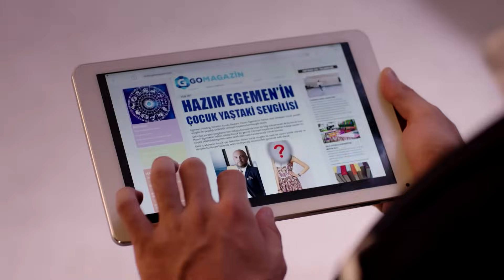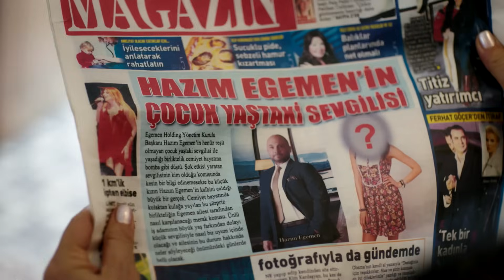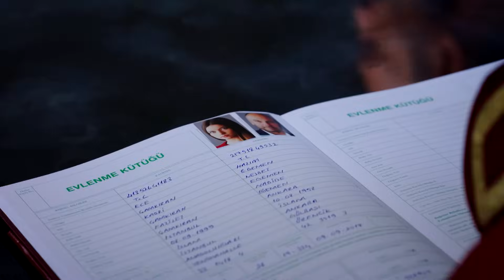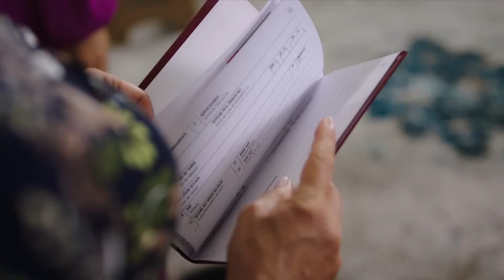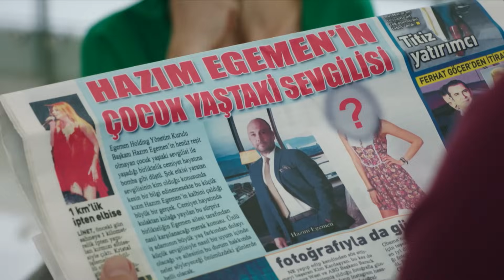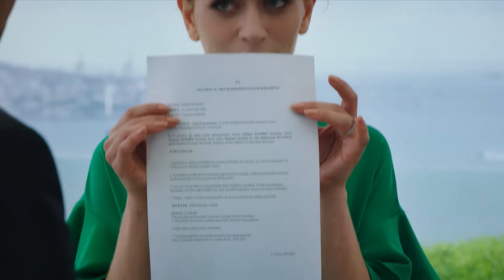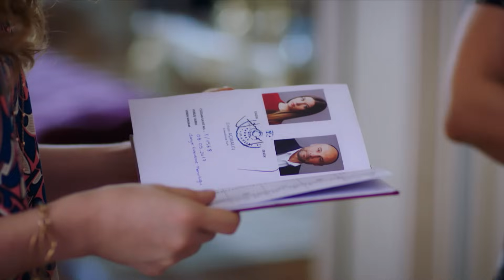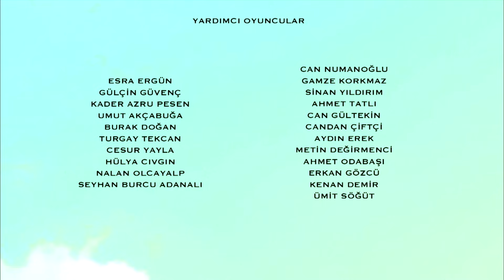госпожа фазилет и ее дочери | эпизод 48 (Қазақша дубляж) Fazilet Hanım ve Kızları